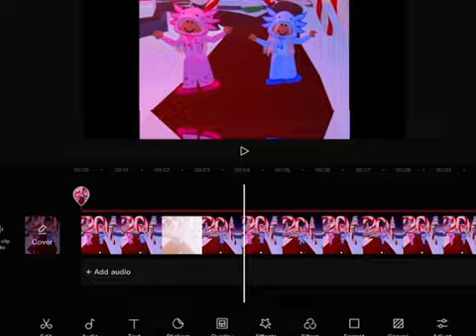I made an edit in murderer mystery